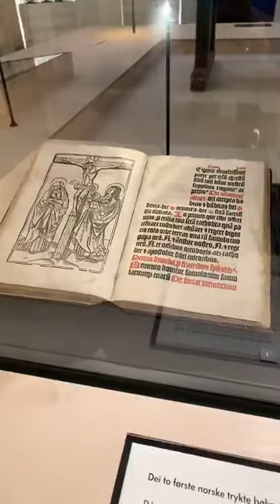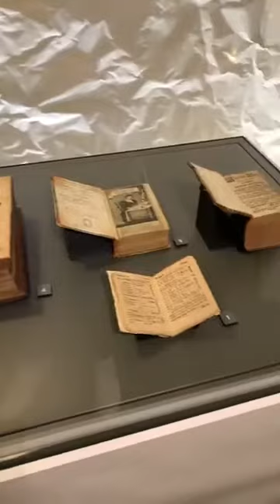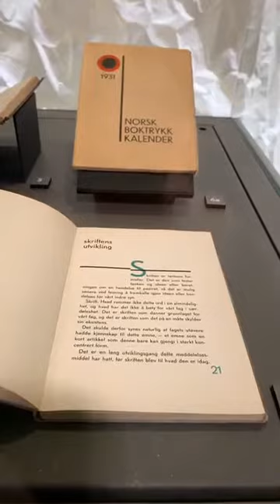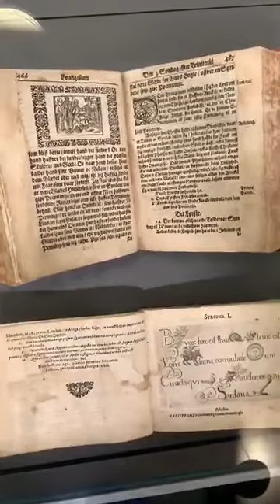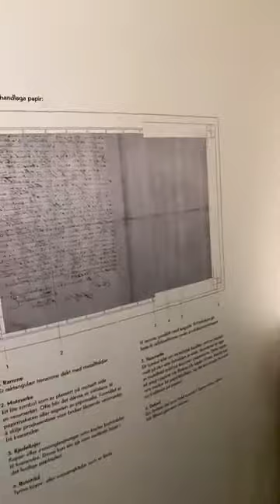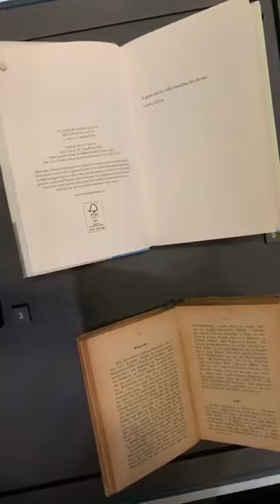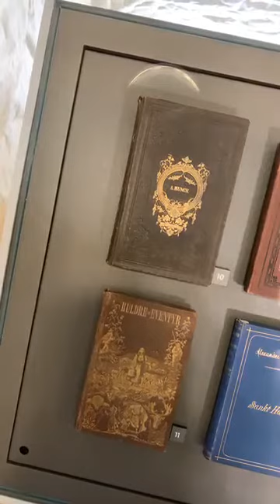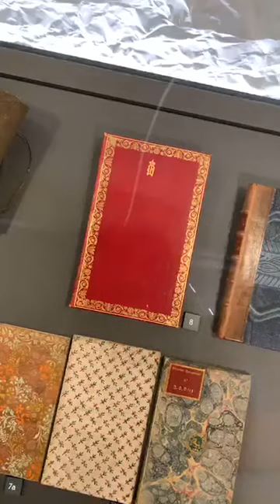Omvisning i «Lause typar og stramme bind»!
Velkommen til omvisning live av utstilingen “Lause typar og stramme bind”. Bokhistoriker Anne Eidsfeldt og avdelingsdirektør Ida Berntsen vil ta oss gjennom utstillingen.